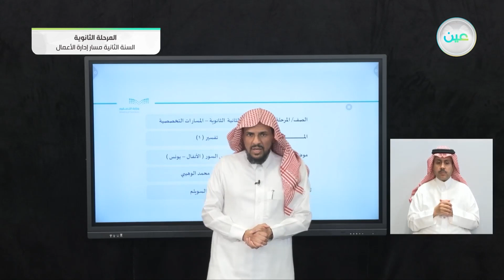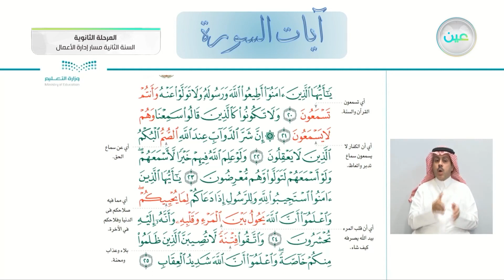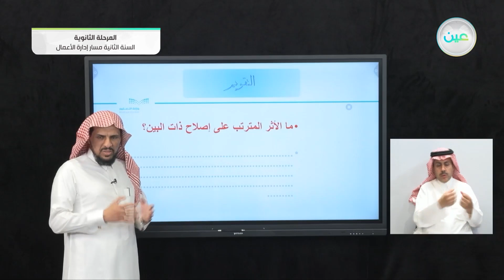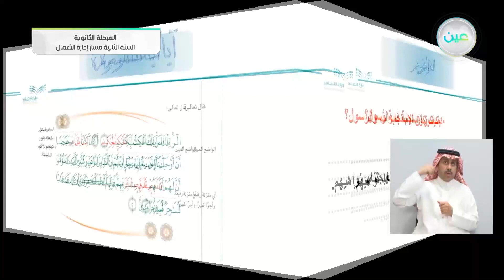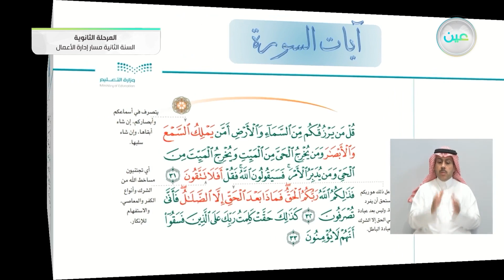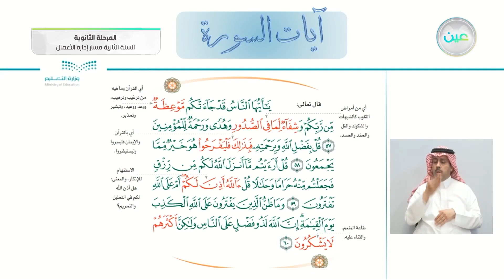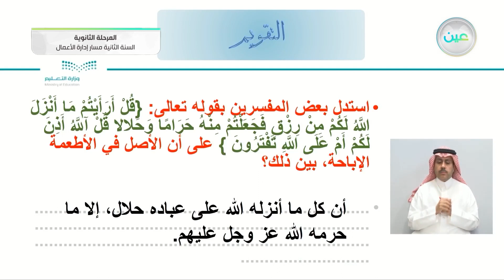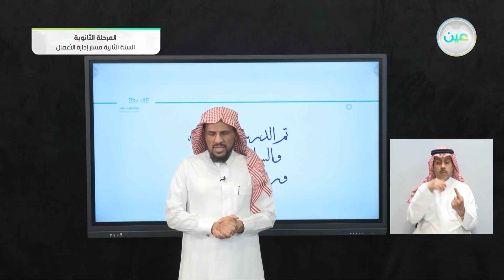مراجعة دروس السور (الأنفال – يونس ) - التفسير (1) - مسار إدارة الأعمال - السنة الثانية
الحصة الخامسة - الأحد - الأسبوع الثالث عشر - مسار إدارة الأعمال - السنة الثانية